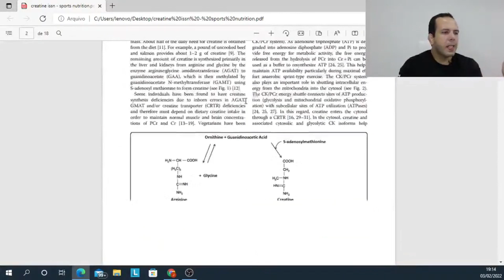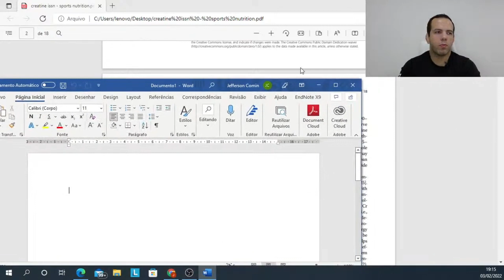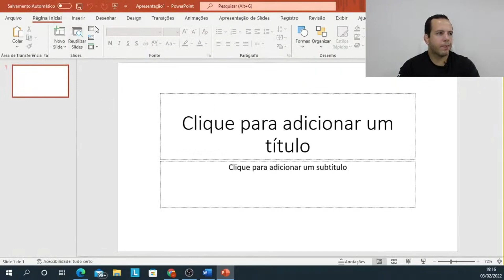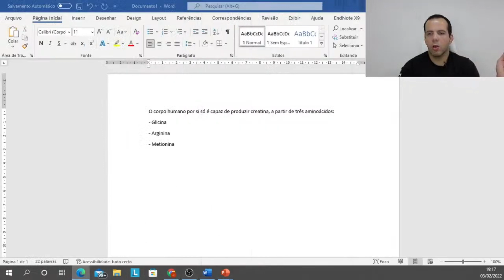COMO O NOSSO CORPO PRODUZ CREATINA?!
Neste trecho tirado da aula sobre "como prescrever creatina" eu nutricionista Jefferson comin falo sobre como o nosso corpo produz creatina?